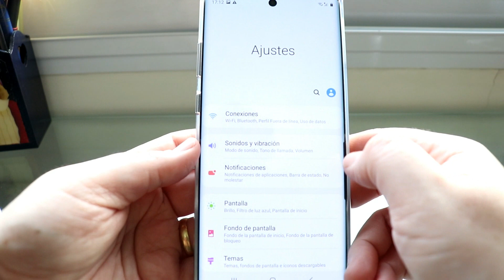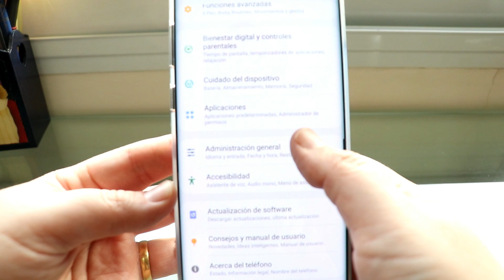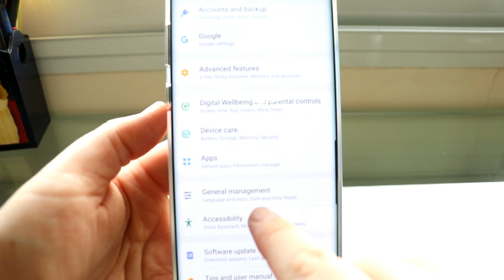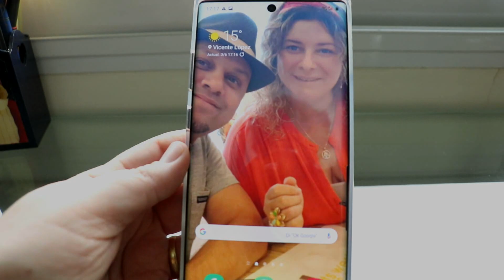Samsung Galaxy Note 10 Plus - Como cambiar el Idioma